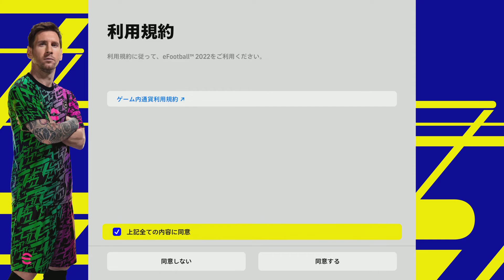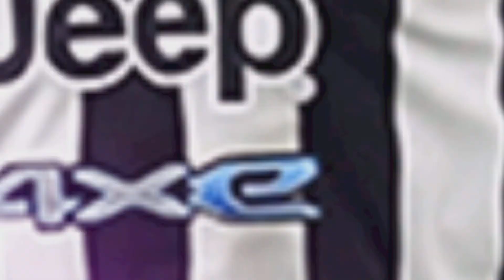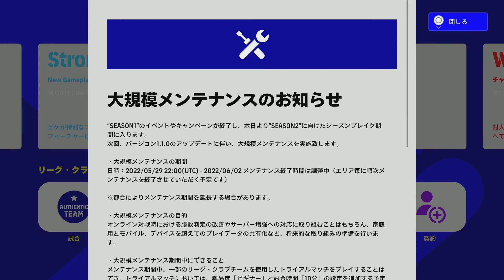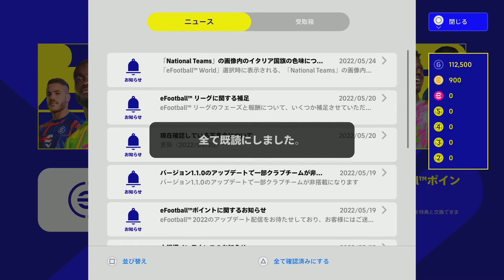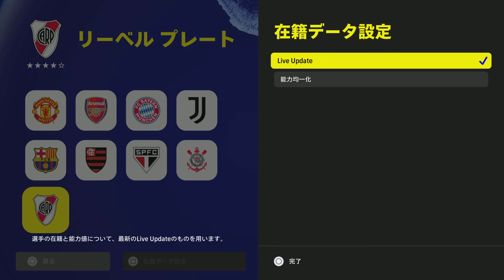【PS5】【eFootball 2022 SEASON1】 Watch the first video from the beginning !